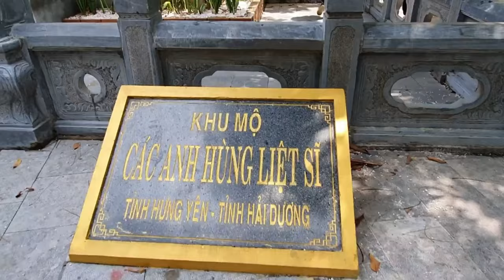Nghĩa Trang Trường Sơn | Review Phượt Nghĩa Trang Trường Sơn Tâm Linh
Nghĩa Trang Trường Sơn Bao Nhiêu Mộ, Review Nghĩa Trang Trường Sơn Tâm Linh

Nếu bạn đi phượt qua Quảng Trị nhớ nhất định ghé thăm nghĩa trang Trường Sơn. Đây là nơi tưởng niệm các anh hùng liệt sĩ của Quân giải phóng miền Nam đã hy sinh để chúng ta có được ngày như hôm nay
Nghĩa trang có diện tích 140 ngàn mét vuông nằm trên 3 quả đồi cạnh sông Bến Hải, ranh giới phân đôi đất nước thời chiến tranh Việt Nam. Đây chỉ là 1 trong 72 nghĩa trang liệt sĩ ở riêng Quảng Trị
Thăm nghĩa trang Trường Sơn, chắc chắn các bạn sẽ 0 khỏi bồi hồi xúc động nhớ về những năm tháng lịch sự đau thương của dân tộc. Nhìn từ xa lại, nơi đây như được phủ bởi một tấm khăn trắng khổng lồ
 Đó là những phần mộ màu trắng đặt lớp lớp thẳng hàng dài bất tận. Dẫu đã nghe về nghĩa trang này nhưng có lẽ đến đây bạn mới cảm nhận được về nghĩa trang liệt sĩ Trường Sơn còn rộng lớn hơn thế
Cuối năm 1974 nghĩa trang được xây dựng để quy tập các phần mộ của liệt sĩ hy sinh từ 1972 tại đây. Nghĩa trang Trường Sơn hoàn thành 1977 là 1 trong những nghĩa trang có quy mô lớn nhất Việt Nam
Khu trung tâm nằm trên ngọn đồi có đài tưởng niệm làm bằng đá trắng. 4 khu đặt phần mộ các liệt sĩ được sắp xếp theo tỉnh, thành phố trải trên đồi. Xen kẽ giữa các khu mộ là từng đài tưởng niệm riêng
Đứng trước hơn 10 ngàn ngôi mộ liệt sĩ chúng ta càng cảm thấy rõ nhất sự hy sinh anh dũng, lớn lao của quân dân ta. 1 lần trở về đây cũng là một lần trở về những ký ức lịch sử hào hùng của dân tộc